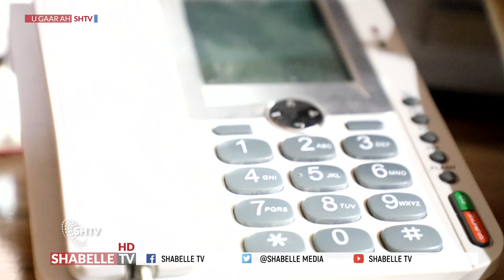Taleefoonadii gacanka lahaa ee Landline-ka oo adeegsigoodu ku sii yaraanayo Muqdisho.